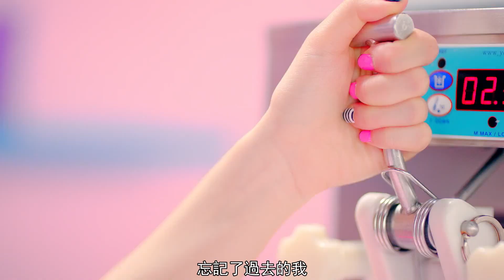[HD繁中] AOA - Short Hair 短髮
翻譯 翻滾吧 姨母